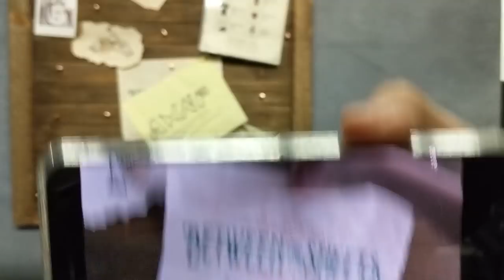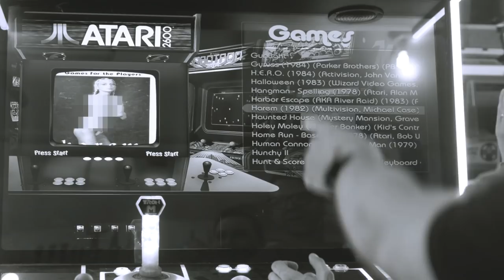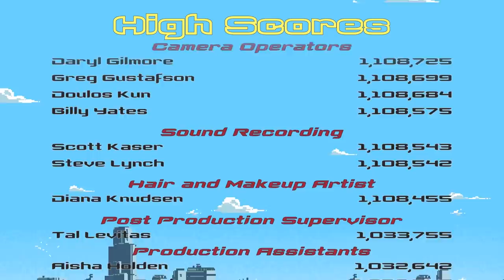All Work No Play: Hot Tub Spectacular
For the Season One finale of All Work No Play, Liam & Sam are joined by a hot tub full of friends, including Marisha Ray, Steve Blum, Mary Elizabeth McGlynn, Courtenay Taylor, Stephanie Sheh, Alexander Ward, and Brittany Walloch -- with a special appearance by Between the Sheets and Talks Machina host Brian W. Foster!

Twitch subscribers gain instant access to VODs of our new shows like All Work No Play and Between the Sheets. But don't worry: Twitch broadcasts will be uploaded to YouTube about 36 hours after airing live, with audio-only podcast versions of select shows on iTunes, Google Play & Spotify following a week after the initial air date. Twitch subscribers also gain access to our official custom emote set and subscriber badges (designed by our beloved Critter Arsequeef) and the ability to post links in Twitch chat!